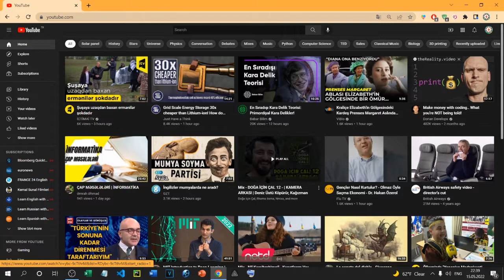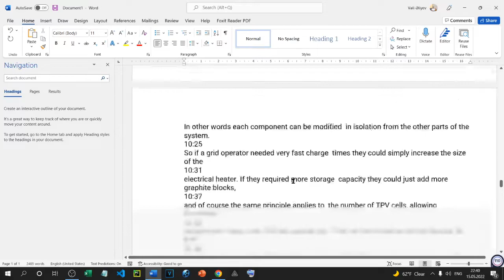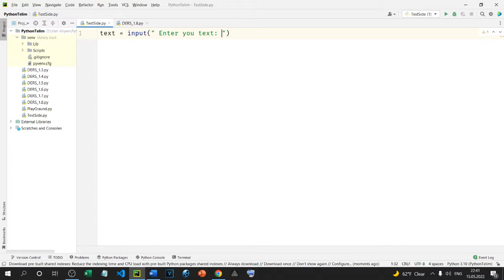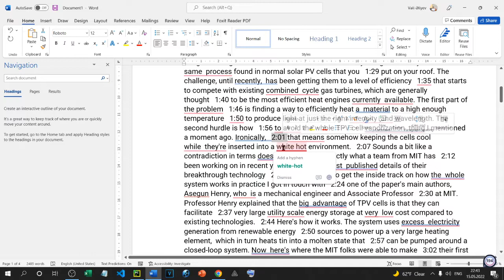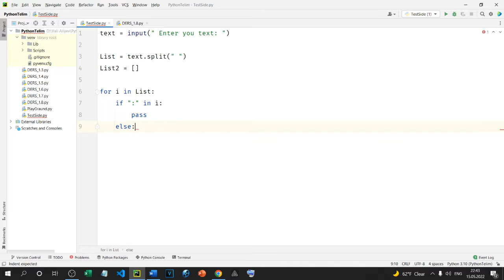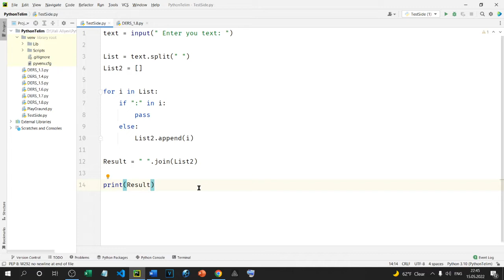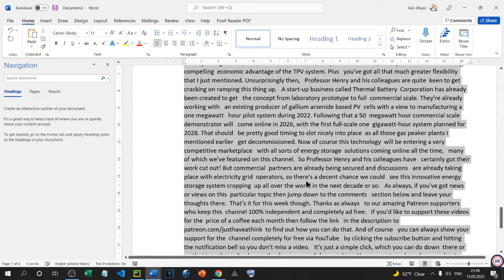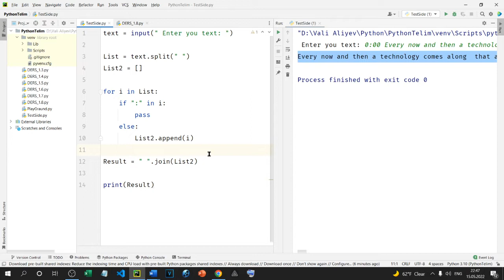Python praktik imkanlar Youtube videolarını məqaləyə çevirmək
📑 Python təlimlərinə qeydiyyat üçün forma:
🗓Təlimlərin keçirilmə tarixi: Hər ay
⏰ Saat: 40 akademik saat (18:00-21:00)
⌚ Müddəti: 10 tədris günü
📞Əlaqə nömrəsi: 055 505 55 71

VƏLİ ƏLİYEV kimdir?

Modern Educator olaraq sizlərə Kimya, İngilis dili və Python (STEAM müəllimləri üçün) üzrə peşəkar kurslar təklif edirik. Təlim və kurslarımızın proqram və resurları ilə tanış olmaq üçün: